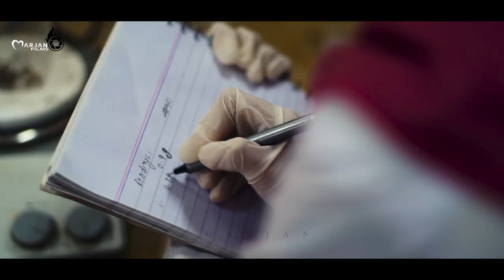Karakoram International University Gilgit │Girls Unbelievable Invention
Three scientist girls from karakoram international university gilgit.unbelievable findings.